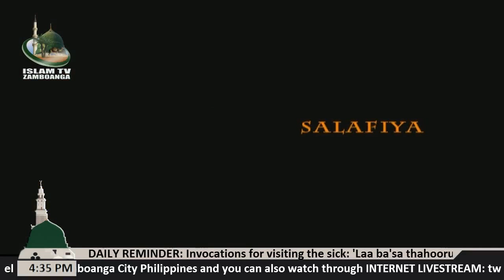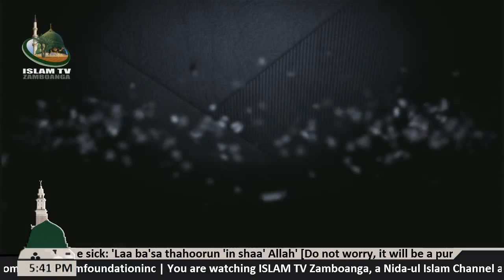Panasat ih Iblis (Shaitan) ha Anak Apu Adam lecture by Sheikh Abdussabour Muhaimin Sakili (Tausug)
Assalamu Alaykum wa Rahmatullahi wa Barakatuhu, Watch with us and listen, LIVE Lecture at ISLAM TV Zamboanga, Nida-ul Islam Channel 50 at Sky Cable also Livestreaming via Internet In the Program ADDA'WATUS SALAFIYA lecture by Sheikh Abdussabour Muhaimin Sakili, Faculty of Ma'had Moro Al-Islamiy with his topic today on "Panasat ih Iblis (Shaitan) ha Anak Apu Adam" with Sheikh Mohammad Latif Bugay, Faculty of Ma'had Moro Al-Islamiy, Markaz Addhiya and Mahad Assunnah and Sheikh Salmann Muhaimin Sakili, Faculty of Ma'had Moro Al-Islamiy.